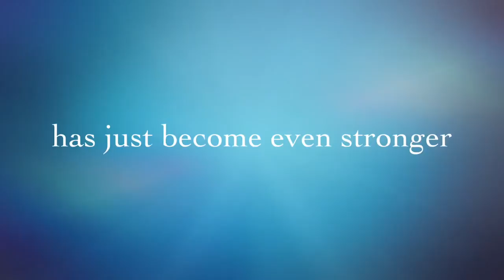Goal met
I couldn't resist